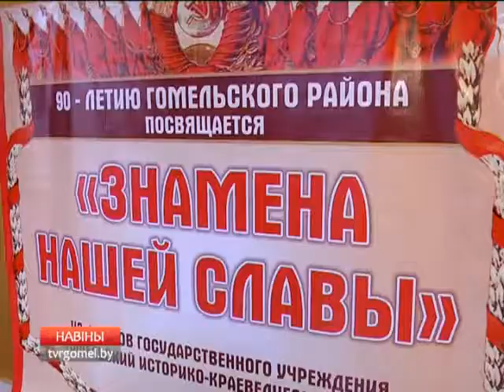Юбилей Гомельского района